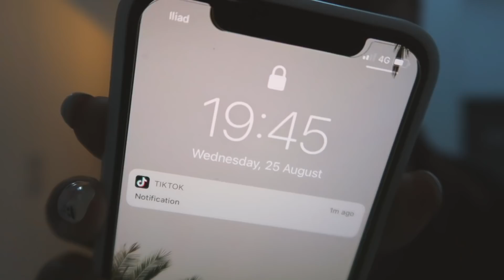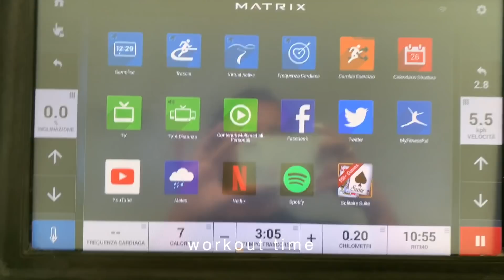VLOG: di nuovo in viaggio, shopping, workout & friends!🦋|| 𝑣𝑒𝑛𝑖𝑐𝑒 𝑣𝑙𝑜𝑔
☆INFORMAZIONI
Nome: Eleonora
Età: 18
Compleanno: 07/07/2003
Città: Bologna
Con cosa edito: Final cut pro